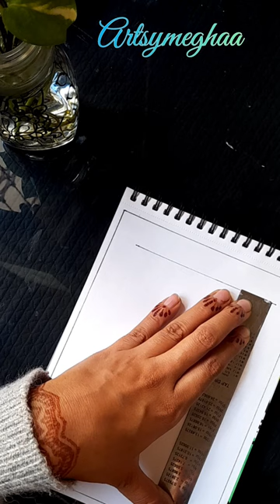🦚Madhubani painting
Madhubani art
painting Madhubani
Bihar's pride Madhubani
har ek bihari sab p bhari